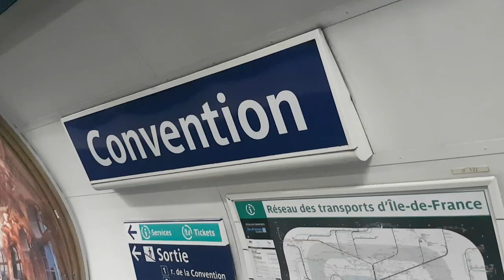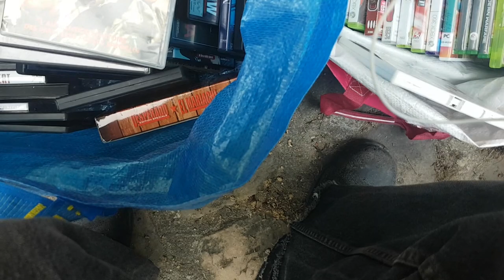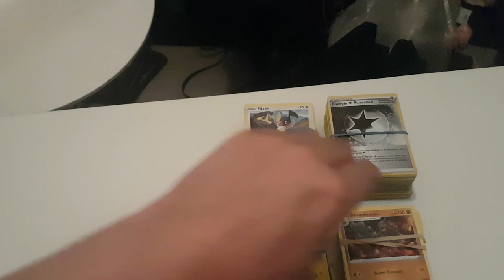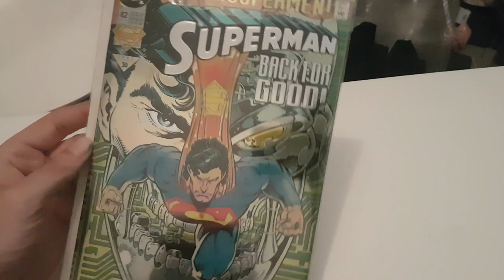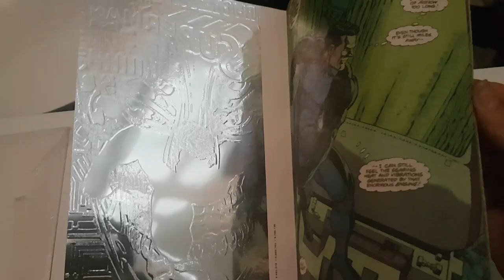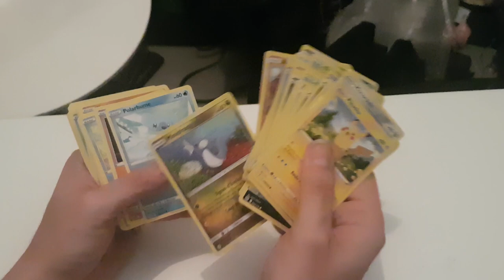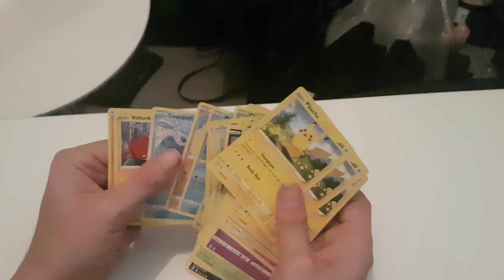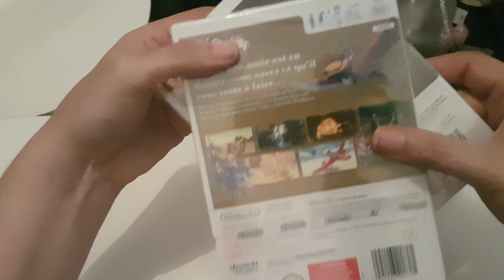Vide Grenier Live du 18/06/22 Du Jeux rare sous blister et de la chaleur